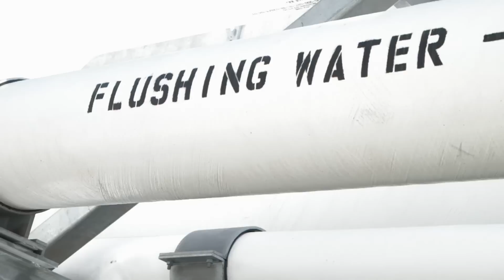Is desalination the future of drought relief in California?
San Diego is set to soon start supplying itself with millions of gallons a day of fresh, drinkable water, using saltwater from the Pacific Ocean, converted by a brand new desalination plant. As California's historic drought continues, the plant will likely intensify the debate over the role of desalination may play in the state's water supply. Special Correspondent Mike Taibbi reports.